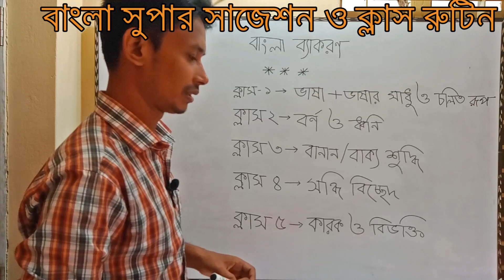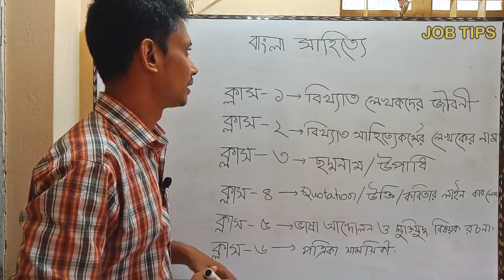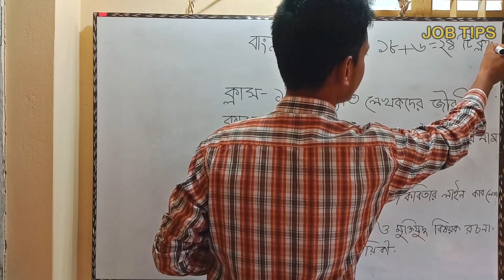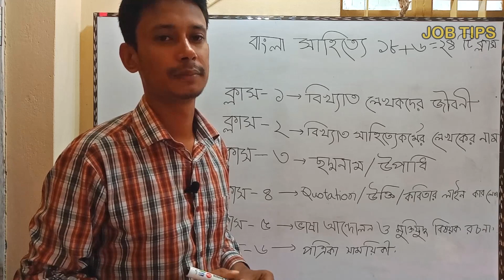প্রাইমারি নিয়োগ পরীক্ষার প্রস্তুতি বাংলা সুপার সাজেশন ।Primary Exam suggestion।AT exam।Job tips।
ধন্যবাদ ।